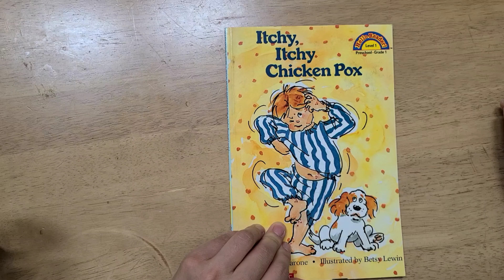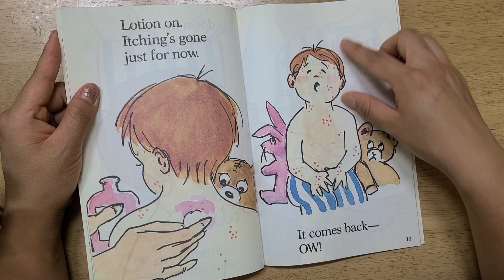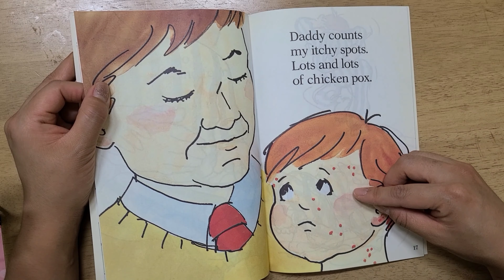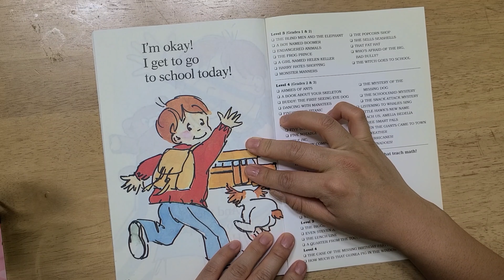Hello Reader Level 1 Itchy Itchy Chicken Pox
켈리쌤이 읽어주는♡